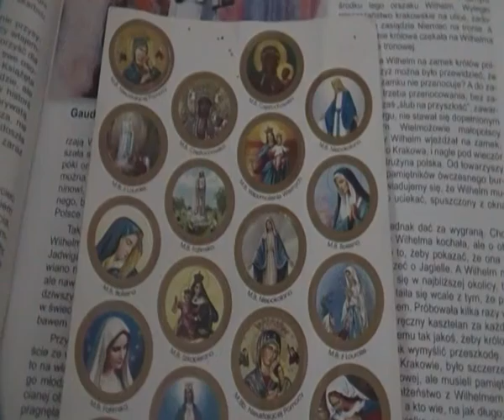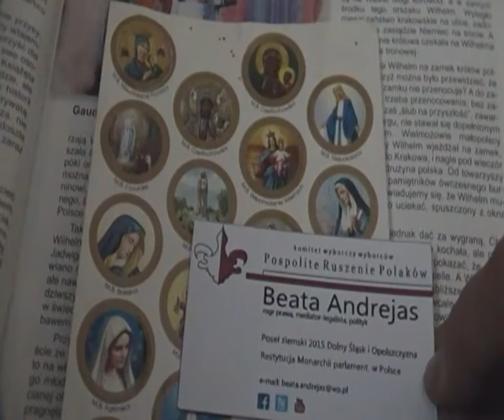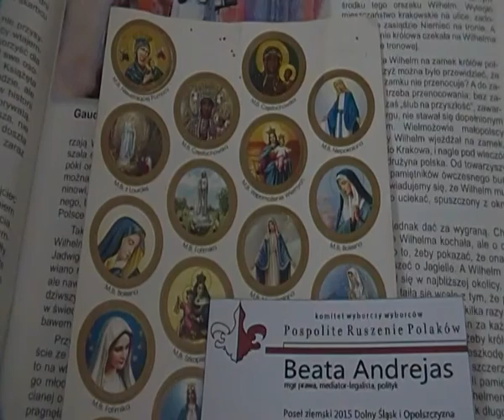Tajne służby w Radio Maryja - czego boją się i po czym można rozpoznać żydokomunę w Polsce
PO używaniu obcego Polakom słowa DIASPORA można np. poznać żyda polskojęzycznego